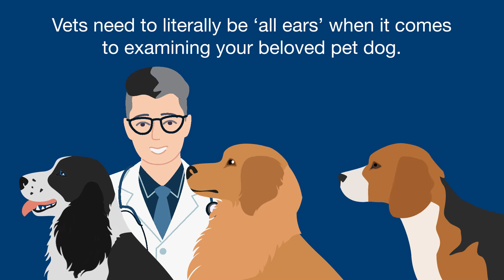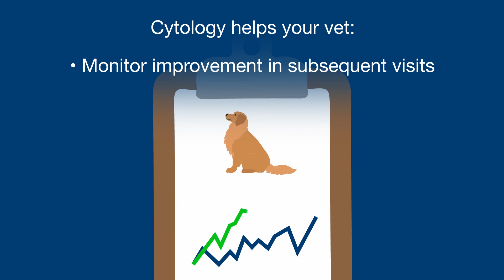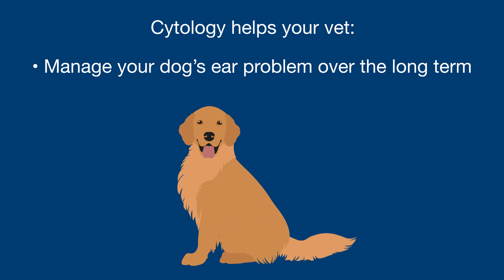Otitis Externa and Cytology: How vets support your dog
Learn about ear cytology and why your vet has recommended this simple test to help accurately diagnose your dog. This video explains why and how the test is performed. It also describes how your vet will use an otoscope to spot parasites and foreign objects in the ear canal, ensuring that the primary reason for your dog’s otitis externa is diagnosed and treated properly, to minimise the impact on your companion.

Learn more from Dechra’s owner-friendly library of resources, to better understand your vet’s recommendations with the Lifelong Ear Partnership